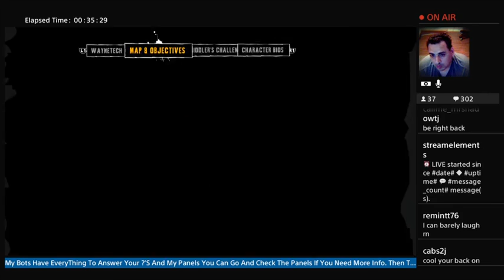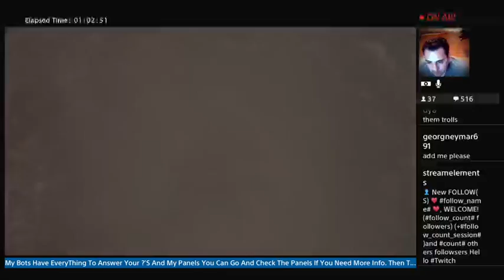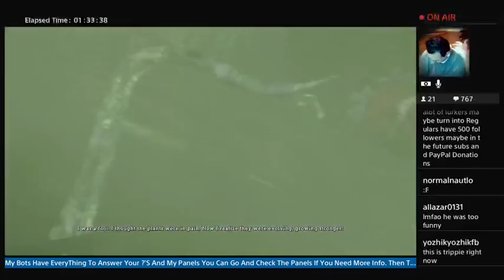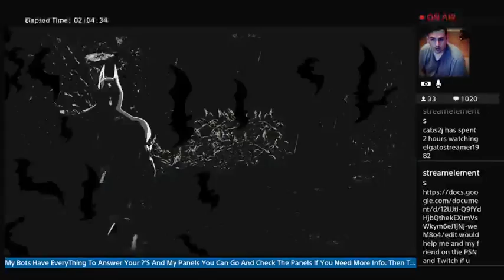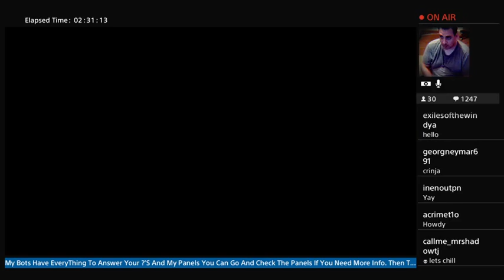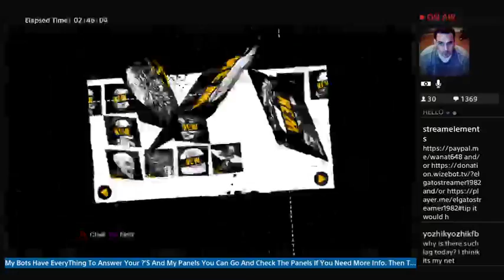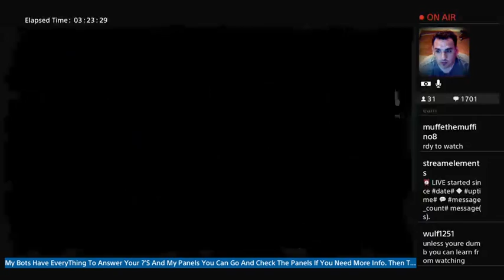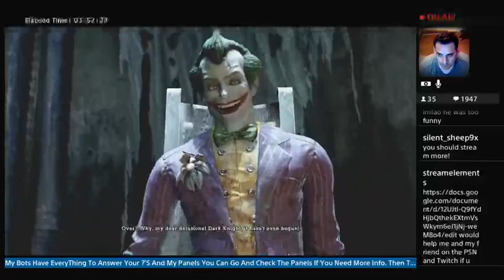🎮Elgatostreamer1982 Let`s Play BATMAN RETURN TO ARKHAM-ARKHAM ASYLUM In 540P-High Part 5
🎮Elgatostreamer1982 Let`s Play BATMAN RETURN TO ARKHAM-ARKHAM ASYLUM In 540P-High Part 5 -- Watch live